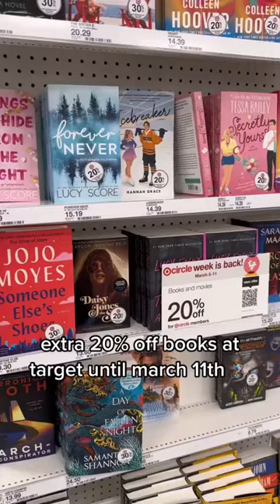extra 20% off books at target until march 11th 🏃🏽‍♀️